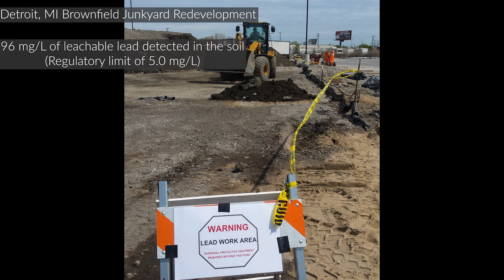Contaminated Soil Fixation Case Study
Contaminated soil is one that has heavy metals present within the project site. The EPA requires a Toxicity Characteristic Leaching Procedure (TCLP) test to determine if metal contaminated soil needs to be managed as hazardous or non-hazardous waste. Soils exhibiting hazardous characteristics need to be disposed of at a facility permitted for that material at a high cost. The alternative is to chemically treat metals to reduce leaching and allow for non-hazardous disposal at a much lower cost.